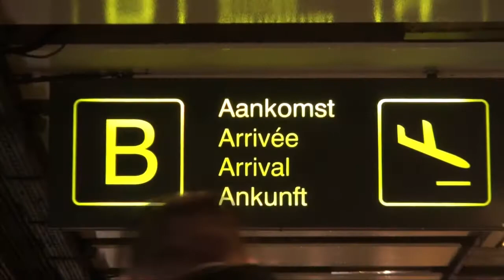Les Médias Catholiques recevaient Lytta Basset